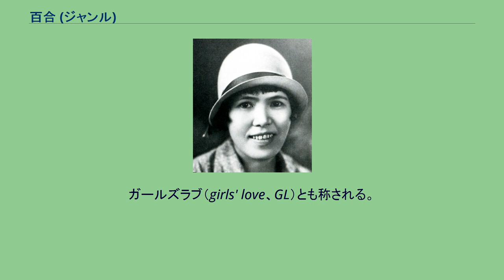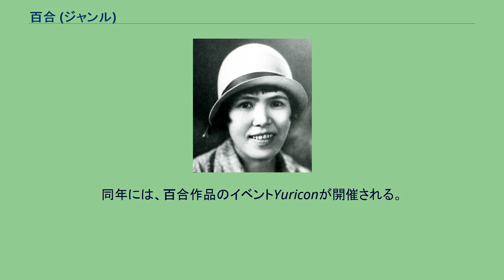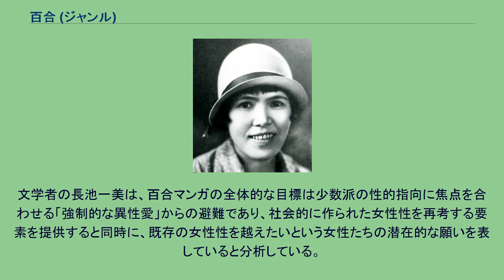百合 (ジャンル)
百合（ゆり）は、女性の同性愛のこと。
また、それを題材とした各種作品。
作品の場合、女性同士の恋愛だけでなく恋愛に近い友愛や広く友情を含んだ作品も百合と言うことが多い。
1990年代以降の日本の漫画、ライトノベル、アニメ、同人誌のジャンルをさすことが多いが、戦前の少女小説や一般のレズビアン文学、実写映画も含まれる場合がある。
ガールズラブ（girls' love、GL）とも称される。
語源は1970年代、男性同性愛者向けの雑誌『薔薇族』で編集長を務めた（2011年引退）伊藤文學が、男性同性愛者を指す薔薇族の対義語として、百合族という言葉を提唱したことによると言われている。
同誌には女性読者の投稿コーナー「百合族の部屋」が設けられた。
また、従来日本においては「立てば芍薬、座れば牡丹、歩く姿は百合の花」と、美人を百合に例えることがしばしばあったが、男性同性愛者が真っ赤な薔薇にたとえられていることから、伊藤はそれとの対比で女性的なイメージの強い白百合を当てたという説もある。
当初は、女性同性愛を意味する隠語であったが、1983年にレズ（レズビアン）作品である日活ロマンポルノ映画『セーラー服 百合族』（児ポ法との関係で、現在は『制服 百合族』に改題）が人気を得たことにより、百合は隠語ではなく、女性同性愛を意味する言葉になったという。
ただし、現在の意味で普及したのは2000年代前半以降のことである。
『マリア様がみてる』ブーム、百合ブーム があり百合という言葉が使われるようになった。
性的指向を率直に表す「レズ」という言葉に比べ、「百合」は軽めの女性同性愛を意味する言葉として定着していった。
しかし時には、官能的な女性同性愛のことも百合と称される場合がある。
吉屋信子（1930年） 元々このジャンルは、戦前の少女小説に源流があると、森絵利佳は語る。
その少女小説は、吉屋信子の『花物語』に始まるとされているが、作品の中で描かれる少女同士の強い絆はエスと呼ばれ、1914年の宝塚歌劇団の創立もあって、少女から大きな支持を得た。
現実の女学校でもエスに良く似た少女同士の強い関係が生まれていた。
しかし、戦後共学化により女ばかりの閉鎖的な空間は、共通のものとしては存在しなくなった。
しかも、戦前には女子高（＝高等女学校）というものは結婚までの避難所であり、結婚というものは大抵親から押し付けられるものだった。
少女は結婚までの限られた時間の中で、唯一自由な女同士の愛をファンタジーとして味わったのである。
しかし、戦後異性との自由恋愛が一般化するにつれて、強固なファンタジーが他のファンタジーを駆逐してしまった。
そのため、戦後もしばらくはエス小説は発表されていたが、徐々に姿を消していった。
戦前・戦後に大量生産された捨てられた子が母に出会うパターンの母と子の自然な関係という大きな物語に、エスが回収されたことも指摘されている。
しかし、戦後の少女文化においても女性同士の愛を扱った作品は消えることなく、近年の百合作品の隆盛に至るまで脈々と受け継がれた。
少なくとも1950年代には戦前のエスを引き継いだ漫画が発表されており、戦後の少女小説における母娘、姉妹間のレズビアニズムを思わせる強い絆が指摘されている。
多岐川恭は江戸川乱歩賞を受賞した長編推理小説『濡れた心』で女子高生の純粋な同性愛を描いて話題となった。
丸茂ジュンはレズビアンの女探偵をヒロインとした連作ミステリー『ヴィトンの中は疑惑の匂い』を1984年に発表、本シリーズは横山まさみちにより劇画化もされている。
日本で初めての連載少女漫画は『リボンの騎士』であるが、その続編の『双子の騎士』（1958年 - 1959年）に早くも男装の少女が女性を惹きつける場面が描かれている。
また、『なかよし』版『リボンの騎士』（1963年 - 1966年）にも女性同士の結婚の場面がある。
1970年前後にはわたなべまさこ『ガラスの城』(1969年 - 1970年)や矢代まさこ『シークレットラブ』(1970年)で女性同性への片思いが描かれたりもしたが、しかし、少女漫画で女性同士の恋愛が描かれた最も初期で有名な作品が山岸凉子の『白い部屋のふたり』（1971年）である。
その後2-3年のうちに池田理代子『ふたりぽっち』(1971年)『おにいさまへ…』(1974年)、一条ゆかりの『摩耶の葬列』(1972年)、里中満智子の『アリエスの乙女たち』(1973年 -)など後の有名作家が次々に同様の作品を発表した。
やや時代は下って197...